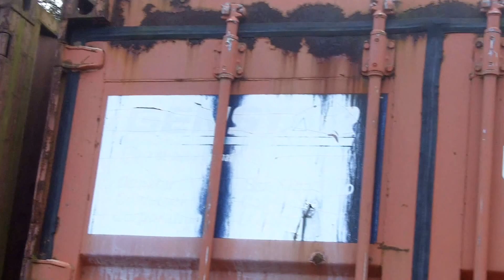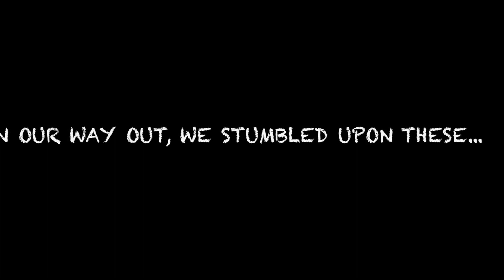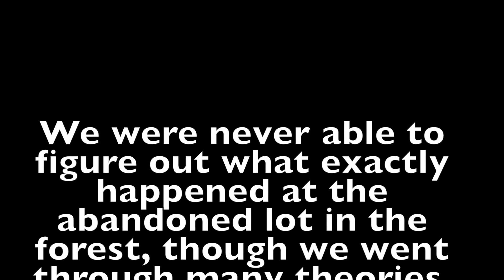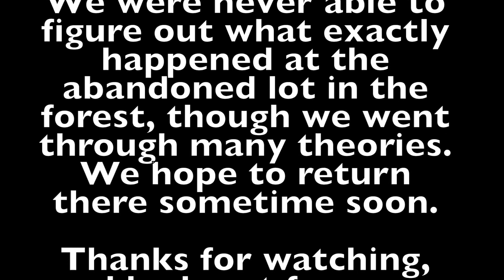Abandoned Forest Adventure In Columbia, Missouri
At a forest not far off the University of Missouri campus, there is an abandoned lot with all kinds of unusual things.  We took our cameras there to check it out, and this is what we found.